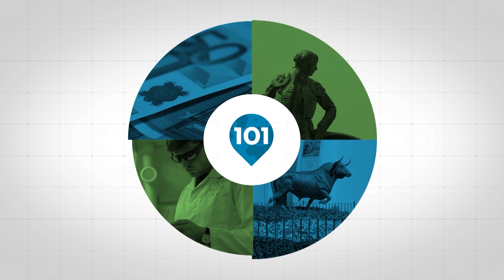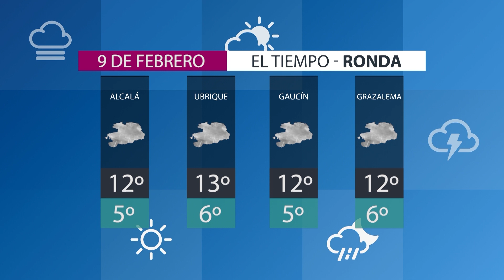🔴 Noticias Ronda 8 febrero, toda la información de Ronda y su Serranía